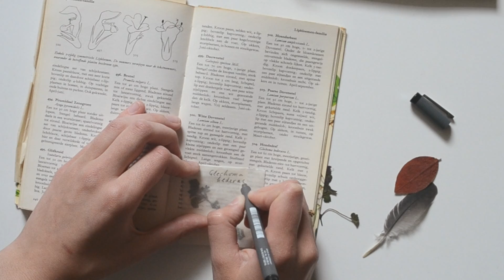how to nature journal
In this video I show two of my nature journals that I've kept over two years and some tips on how to start or keep a nature journal.